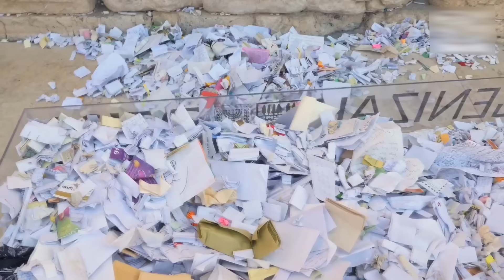QUAL A RAZÃO DE RETIRAR OS BILHETES DO MURO? PRA ONDE ELES SÃO LEVADOS? [Rafael Guanabara]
Seu bilhete será colocado por uma equipe responsável pela administração do complexo sagrado do Muro das Lamentações e o sigilo é garantido!

DESCONTÃO DE 15% VÁLIDO PARA O MÊS DE MARÇO!
👉Usando nosso cupom GUANABARA15 você tem desconto em todo o site!